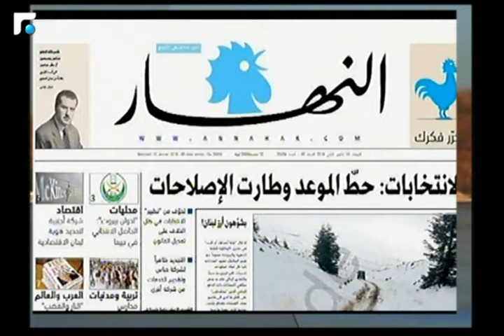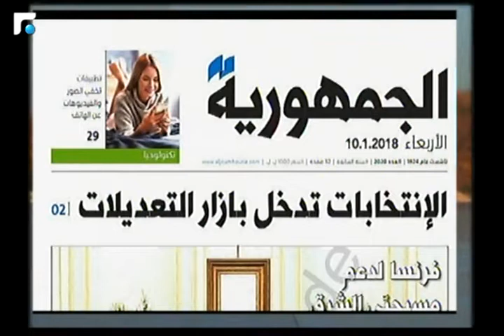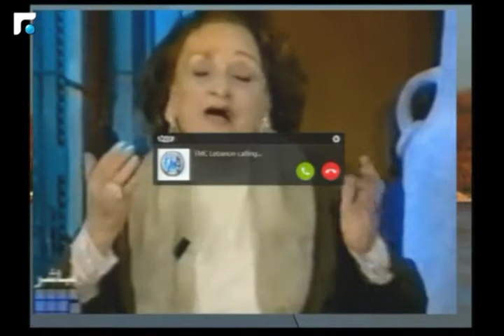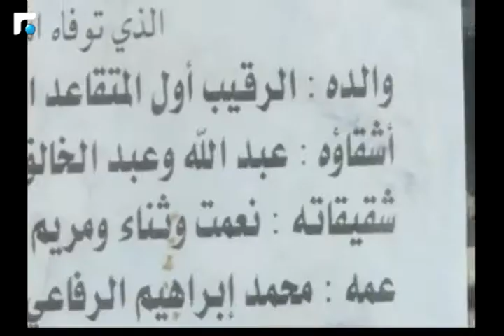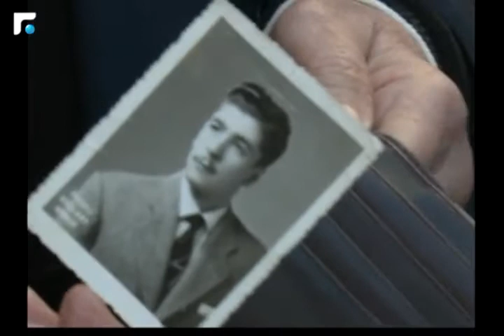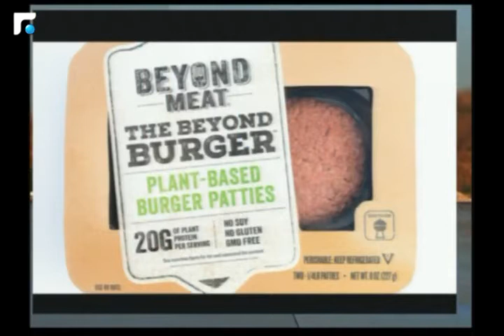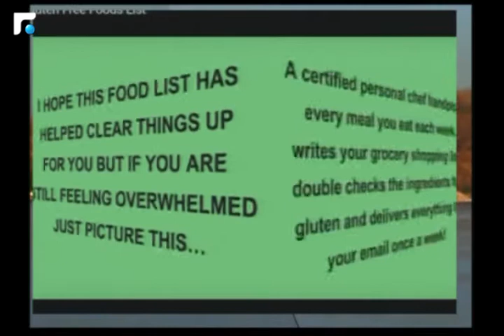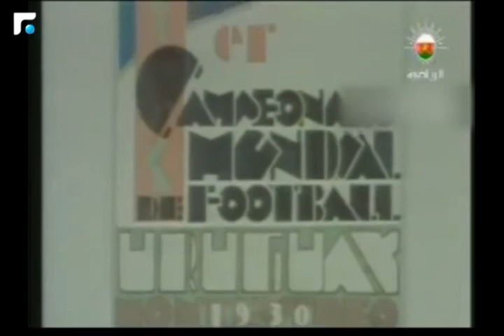أخبار الصباح 10/01/2018